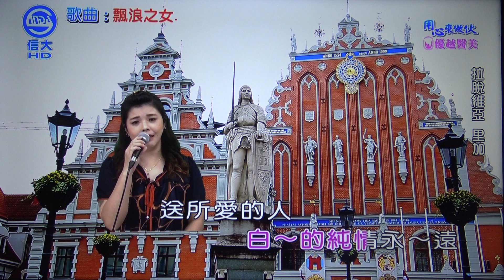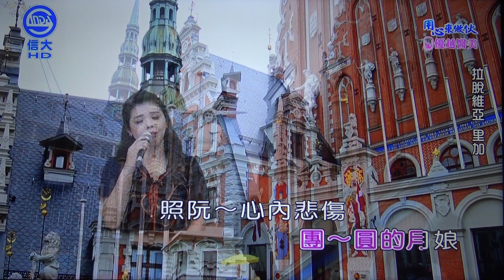小蓉 漂浪之女(懷念老歌)111/09/28